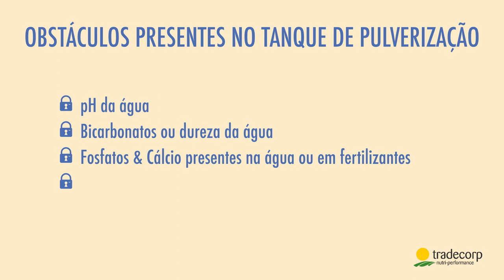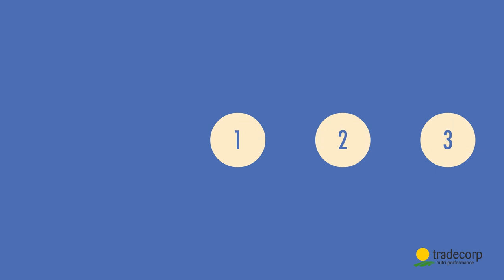Tradecorp Brasil - Conheça mais sobre a ação dos nossos Quelatos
A linha de micronutrientes da Tradecorp é 100% quelatizada e favorece a biodisponibilidade e assimilação desses elementos pelas plantas.

Os quelatos protegem os micronutrientes de interação negativa envolvendo-os com uma camada que facilita a absorção dos elementos, resultando no aumento da produtividade.